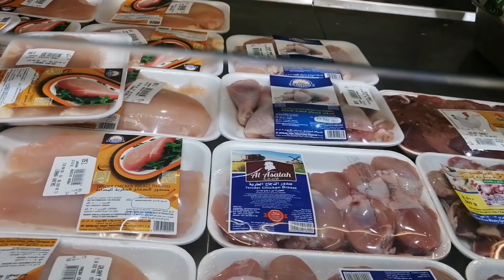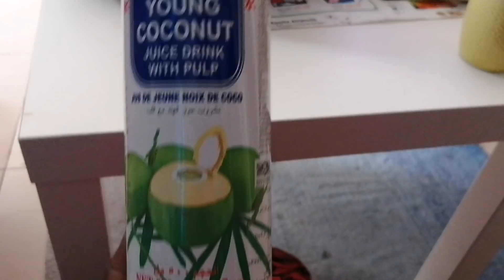துபாய்ல என்னோட ஒரு நாள் பொழுது இப்படி தான் போனது/One day vlog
Welcome to AkkavinSamayal